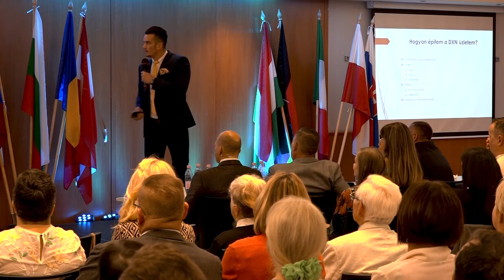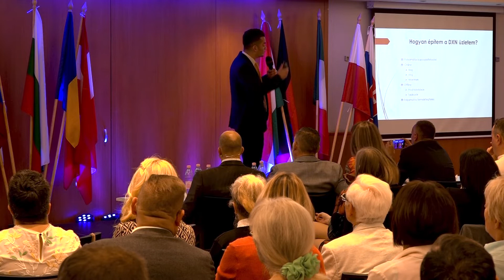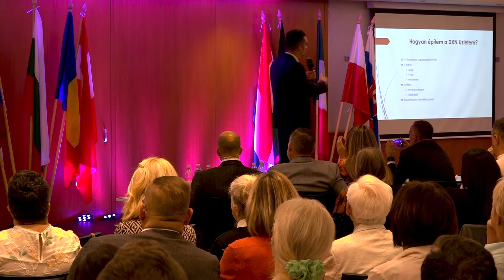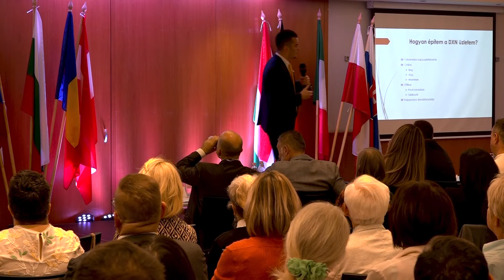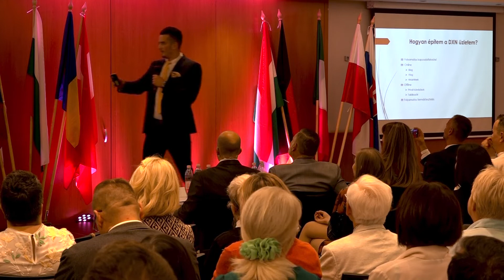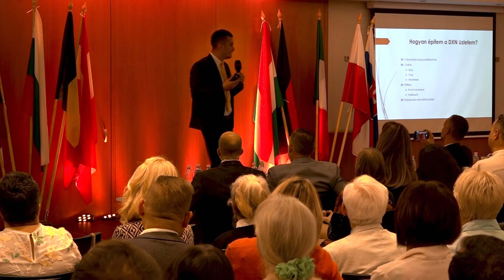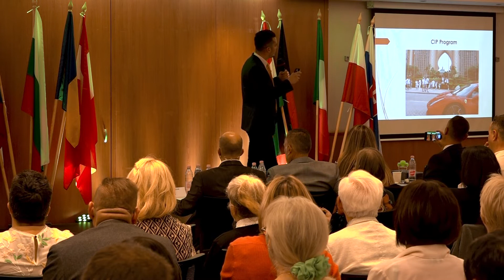13 Üzletépítő szeminárium Czérna Marcell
DXN sikerek fiatalon. Czérna Marcell